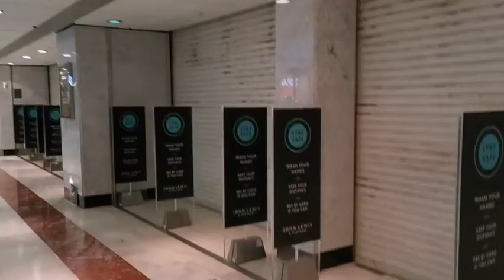adayoutwiththefam A DAY OUT WITH THE FAM (TESLA MODEL S)